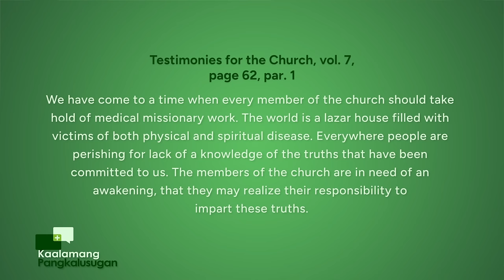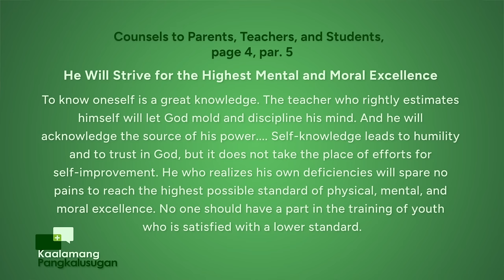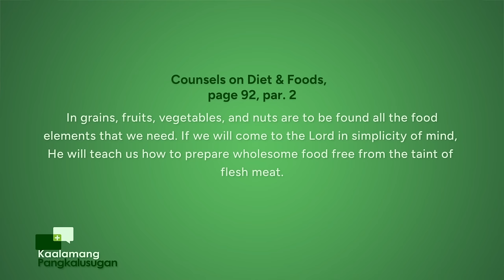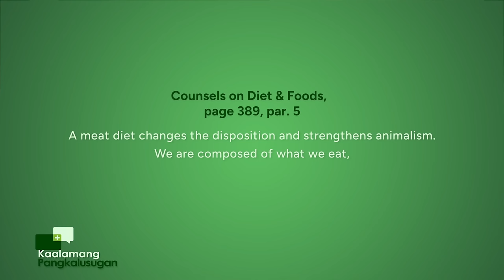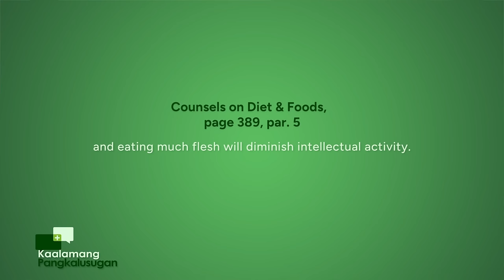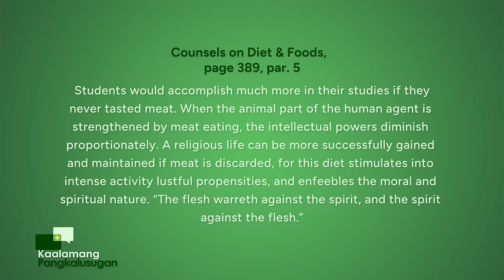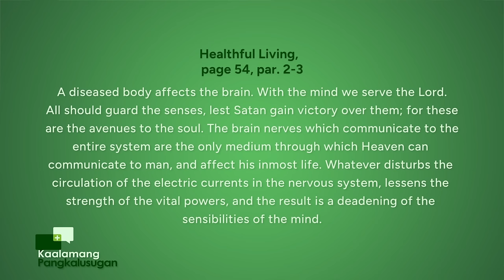Kaalamang Pangkalusugan | Episode 139 : How to Rebalance your Brain Chemistry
Kaalamang Pangkalusugan
with Doc Tam Mateo & Gladense Panuelos
Episode 139  :  How to Rebalance your Brain Chemistry